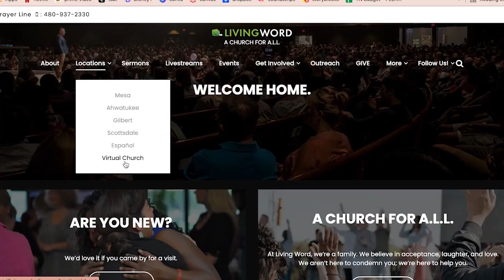The Birth of the Abrahamic Covenant